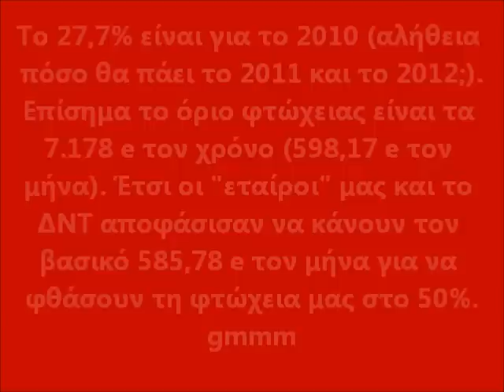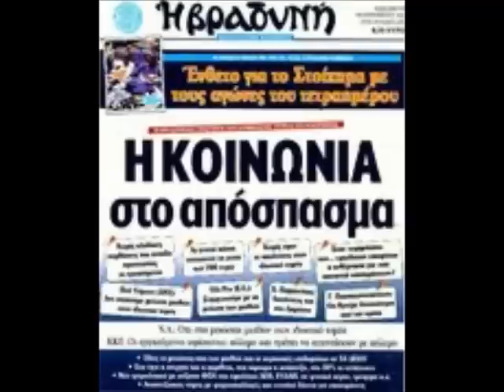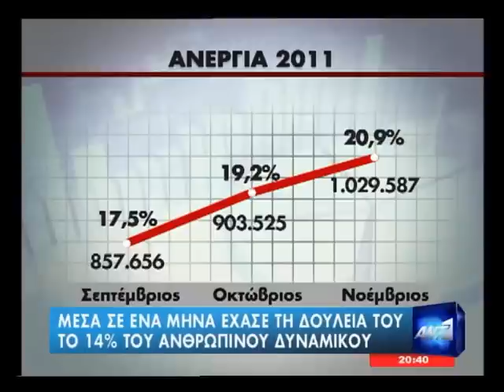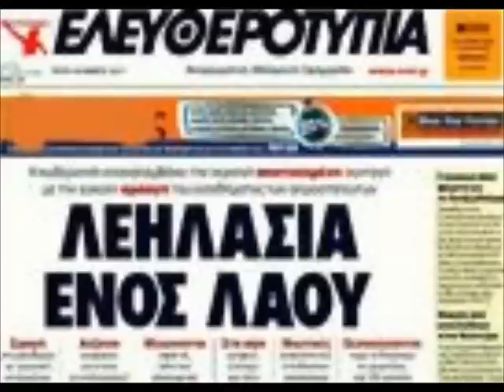ΑΝΕΡΓΙΑ - ΦΤΩΧΕΙΑ - ΠΕΙΝΑ - ΕΞΑΘΛΙΩΣΗ - GMMM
Και τα πράγματα με το νέο μνημόνιο και τα μέτρα που γνωρίζουμε; θα γίνουν ακόμη χειρότερα. ΕΛΛΗΝΕΣ ΞΥΠΝΗΣΤΕ.